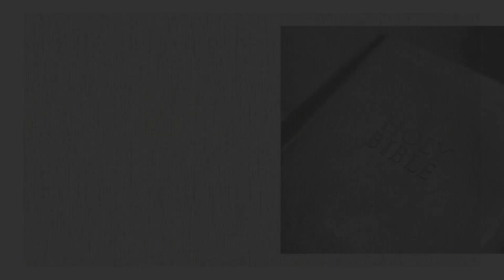Morning Devotions #391 [Deuteronomy 6:5-7]